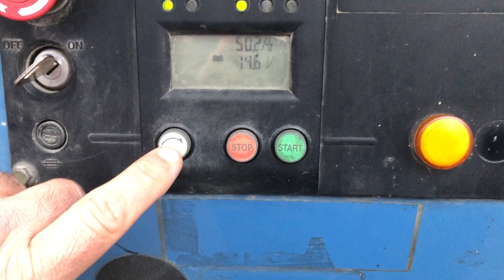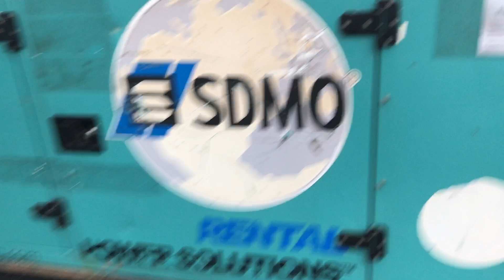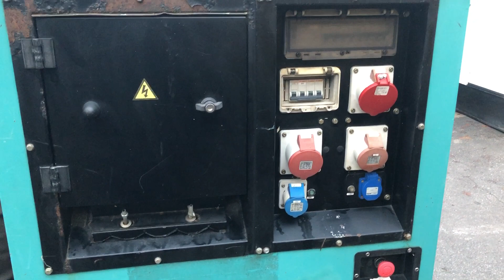Notstromaggregat SDMO R 44 Mitsubishi 44kVA - Nr. 836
Zu verkaufen steht ein Diesel Stromaggregat im sehr guten Zustand.

Technische Daten:

Hersteller: SDMO

Typ: R 44

Zustand: Sehr gut

Motor: Mitsubishi Diesel

Leistung: 44 kVA

RPM : 1500 U/Min.

Frequenz : 50 Hz

Voltage: 230 / 400 V

Betriebsstunden: 14.434 Stunden

Baujahr: 2007

Gewicht: 1000 kg

LxBxH: 216x97x150 cm